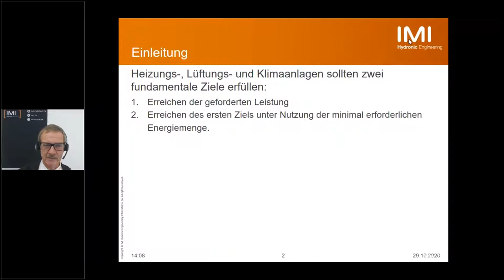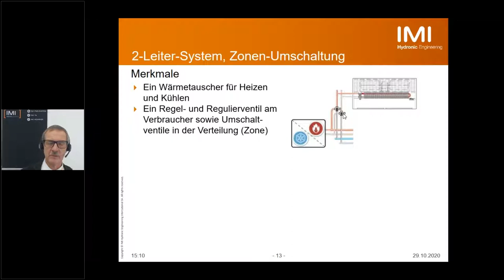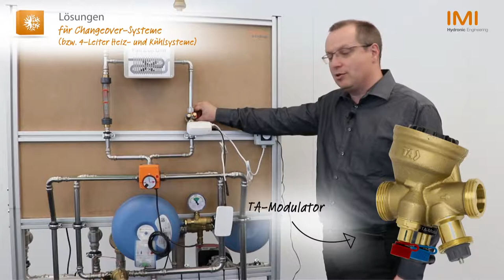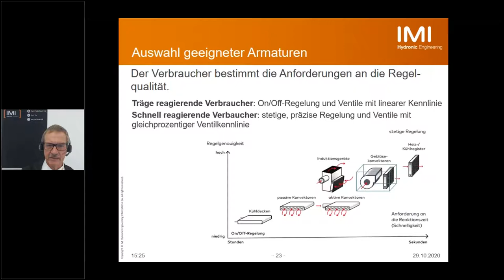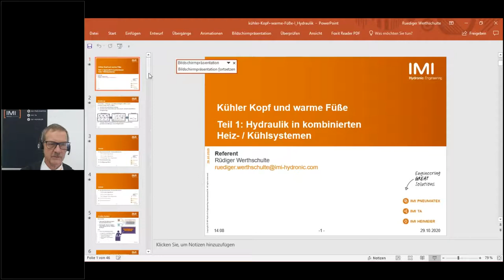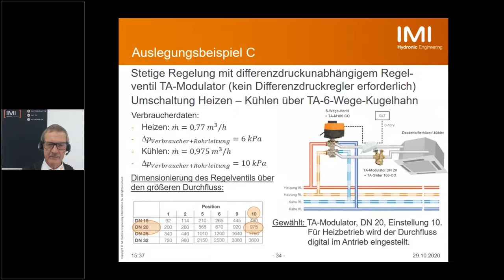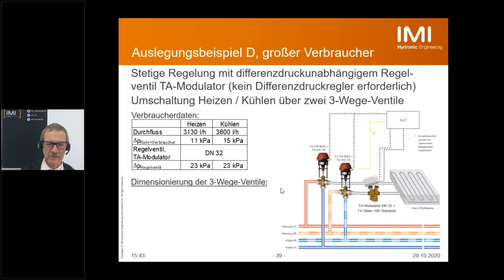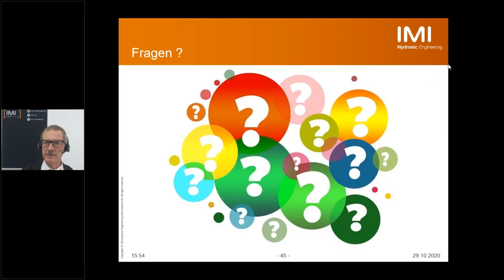Webinar: Kühler Kopf + warme Füße - Hydraulik bei kombiniertem Heiz-/Kühlbetrieb (Teil 1)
Webinar-Serie Teil 1: Kühler Kopf + warme Füße - Hydraulische Lösungen für kombinierten Heiz-/Kühlbetrieb (IMI TA)

Inhalte:
0:00:00 - Intro
0:04:39 - Systemauswahl: 2-Leiter- / 4-Leitersysteme / Changeover-Systeme
0:23:42 - Dimensionierungsbeispiele
0:50:40 - Auslegungshilfen (HyTools, HySelect)